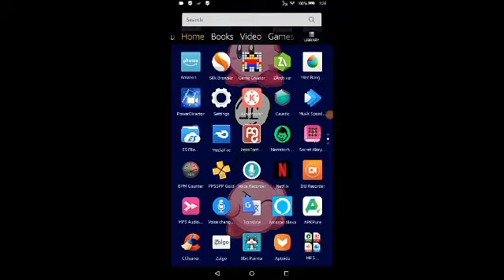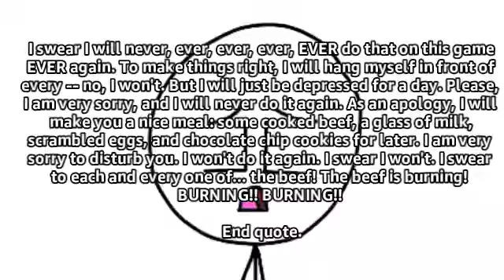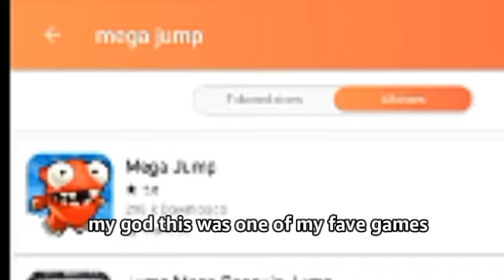APPS THAT I PLAYED WHEN I WAS LITTLE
I decided to play some nostalgia. Welp, here we go!